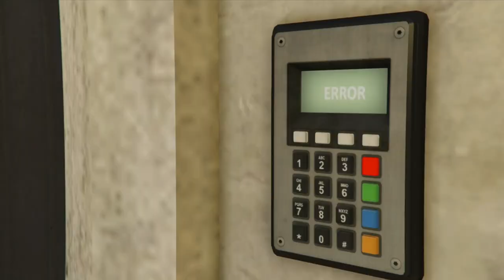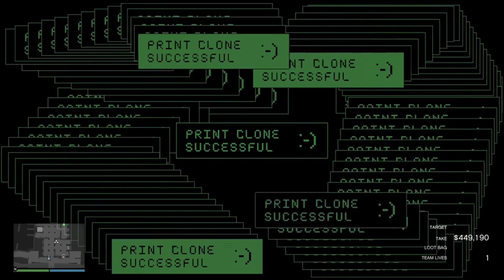Solo Patrol Boat Approach Elite Challenge in 10:05 (Plus $250k Bonus)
What's with the swimming away distances? They all seem to be random and arbitrary. Stupid.